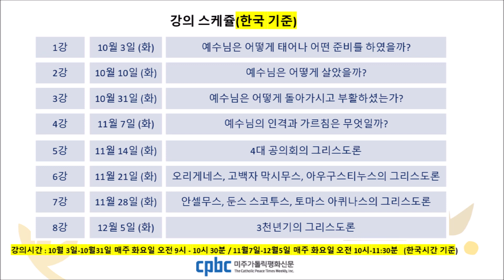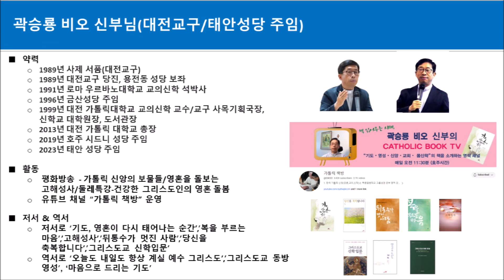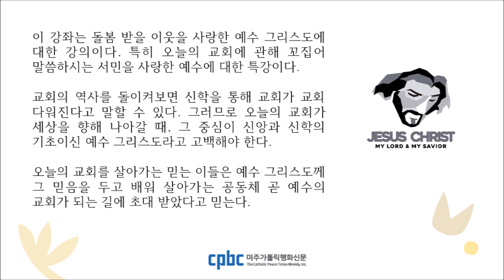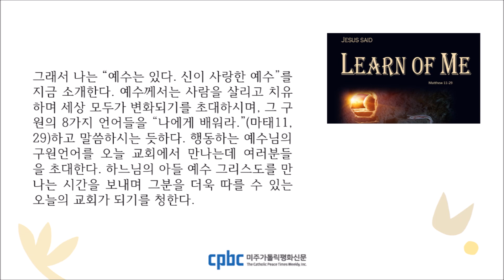[ 예수론, 그리스도론 ] 8회 특강 '23. 매주 화요일: 10월 2일, 9일, 30일, 11월 6일-27일, 12월 4일. 미주 가톨릭 평화신문 주관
[미주가톨릭평화신문 줌으로 하는 기획강좌시리즈 (3)]
- 제 목 : 곽승룡 비오 신부의  "신이 사랑한 예수 그리스도"
- 미동부기준 : 2023년 10월2일 – 12월4일(8주간 매주 월요일 오후 8시-9시30분)
- 한국기준 : 2023년 10월3일 - 10월31일(3주간 매주 화요일 오전 9시-10시30분)
                      2023년 11월7일 - 12월5일(5주간 매주 화요일 오전 10시-11시30분)
 - 주 관 : 미주가톨릭평화신문 - 등 록 비 : 30불(미국) / 40불(캐나다) / 4만원(한국) + 도네이션
- 강의내용 :
1강 - 예수님은 어떻게 태어나 어떤 준비를 하였을까?
2강 - 예수님은 어떻게 살았을까?
3강 - 예수님은 어떻게 돌아가시고 부활하셨는가?
4강 - 예수님의 인격과 가르침은 무엇일까?
5강 - 4대 공의회의 그리스도론
6강 - 오리게네스, 고백자 막시무스, 아우구스티누스의 그리스도론
7강 - 안셀무스, 둔스 스코투스, 토마스 아퀴나스의 그리스도론
8강 - 3천년기의 그리스도론